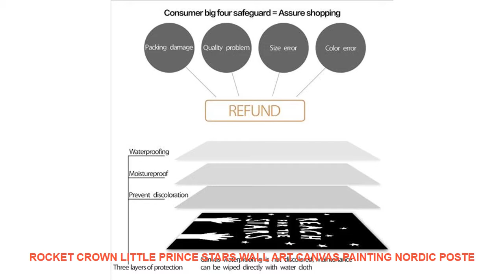Rocket Crown Little Prince Stars Wall Art Canvas Painting Nordic Poste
Type : Canvas Printings
Subjects : Cartoon
Frame mode : Unframed
Material : Canvas
Style : Modern
Frame : No
Medium : Waterproof Ink
Support Base : Canvas
Form : Single
Technics : Spray Painting
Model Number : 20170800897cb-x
Shape : Vertical Rectangle
Original : No
Brand Name : COLORFUL BOY
Subjects : Black White
Painting Material : High Quality Canvas
Material : Cotton Canvas
Calligraphy & Painting Type : Canvas painting
Unique Gift for Children : Gifts For Family Or Friends
Pop Art : Wall Art Canvas Prints Poster
Canvas Art : Wall Art Posters And Prints
Home Decor : Wall Pictures Nordic Style Kids Decoration
Package : Rolled In Tube
Canvas : Canvas Art
Nordic : Nordic Poster
Wall Pictures : Wall Pictures For Living Room Bedroom Home Decor

Rocket Crown Little Prince Stars Wall Art Canvas Painting Nordic Posters And Prints Cartoon Wall Pictures Boy Kids Room Decor
Material: waterproof canvas
Characteristic : Sunscreen  waterproof Never fade
Quality type: 100% High quality canvas postersProducts Detail
Service Detail
Material: waterproof canvas
Quality type: 100% High quality canvas posters

Similar Product
ITOP Commercia

ITOPCommercialElectricIceCrusherIceShaverChopperCommercialDIYIceCreamMakerforCoffeeShopHotel